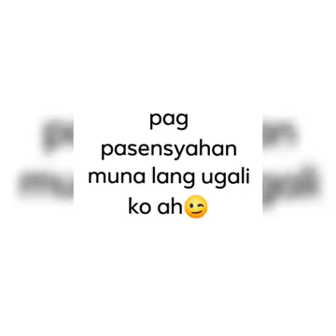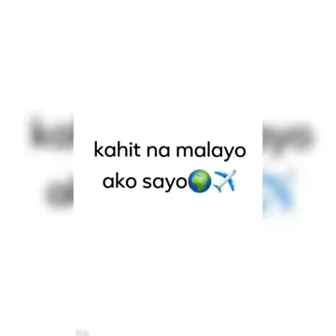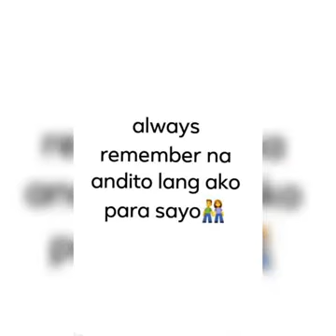Para sa mga taong mahal na mahal ka ngayon, Sana ikayo na sa huli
SAD SONG
Copyright song na naman

- Kill this love (LYRICS) -Blackpink

- Top 5 Hereos Mobile Legends 2019

- Pinoy Funny Compilation Tiktok Part 1

Mga viral na Video Scandal Mapa Banana, Cucumber , Fish , knife , cactus at Pineapple